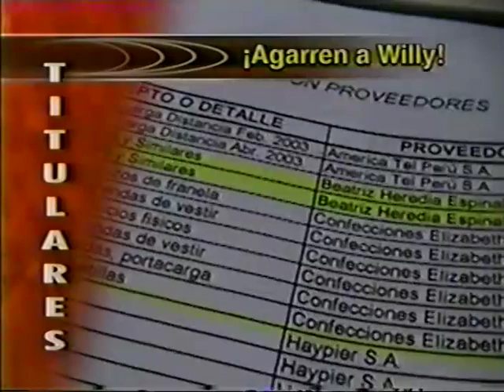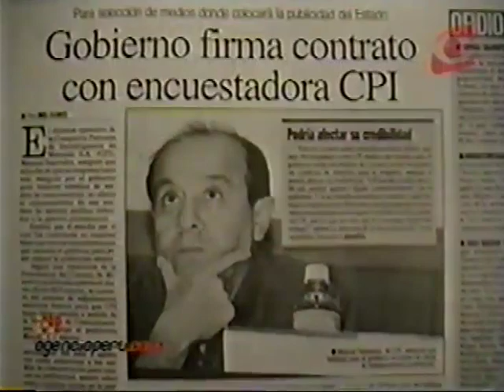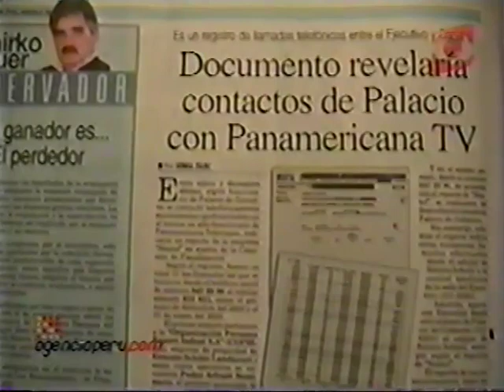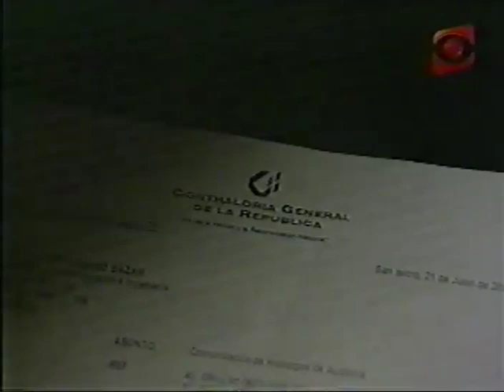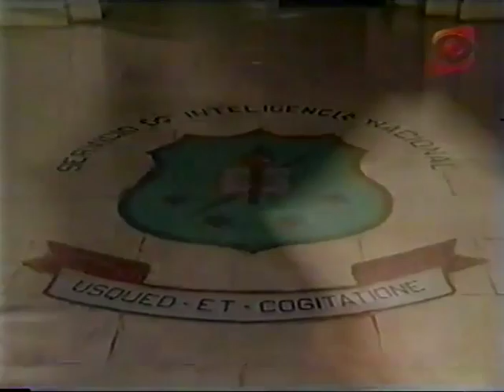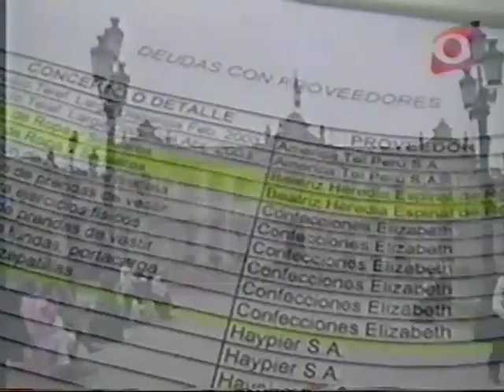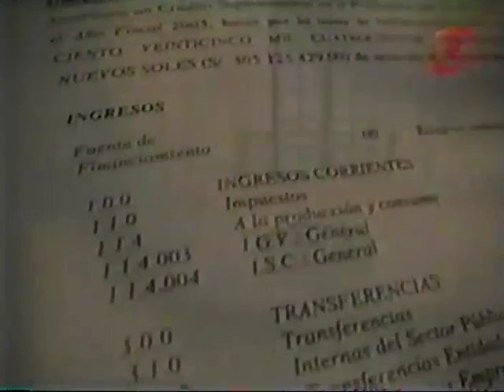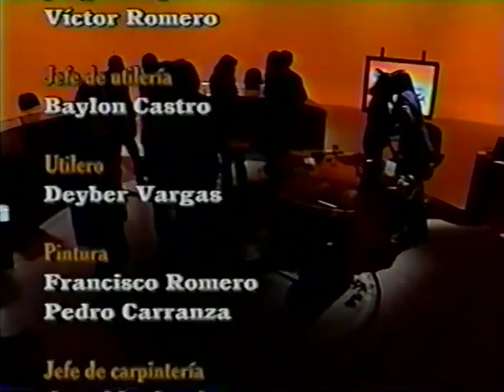La Ventana Indiscreta - Primer episodio (Frecuencia Latina, 13 de julio del 2003)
Neptuno Producciones está en la busqueda de material perdido. Si tienes alguna cinta VHS o un disco DVD con grabaciones de la televisión, peruana o de cable, por favor considera contactarnos vía correo electrónico. El correo no es para hacer pedidos de algún archivo, solamente enviar un mensaje si estuviese interesado en negociar entregarnos material.

Primer episodio de "La Ventana Indiscreta", programa político conducido por Cecilia Valenzuela, y con notas periodísticas del grupo agenciaperu.com.
El primer capitulo se enfocó en la entonces reciente guerra administrativa de Panamericana Televisión, con imágenes de la infame toma de las instalaciones del canal por parte del régimen Genaro Parker.
Lamentablemente, la grabación vino sin comerciales.